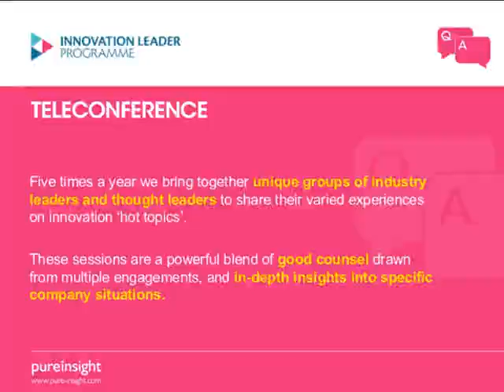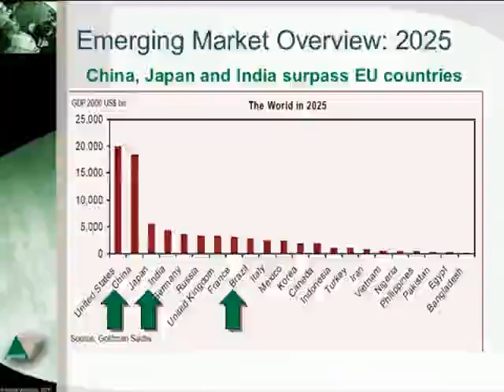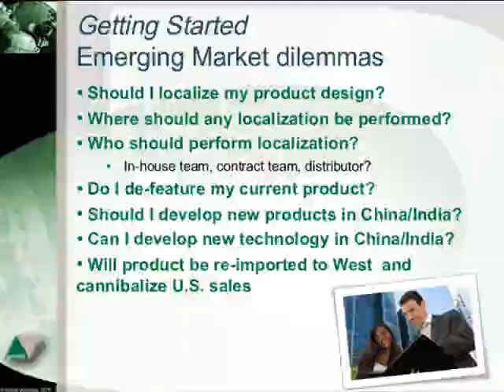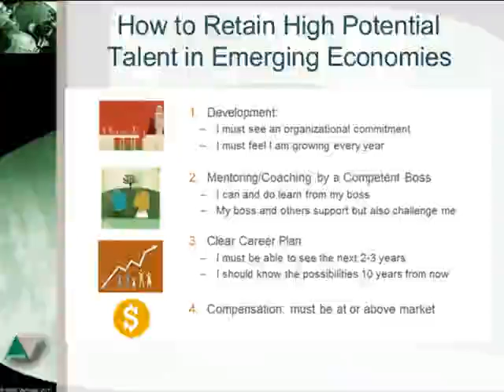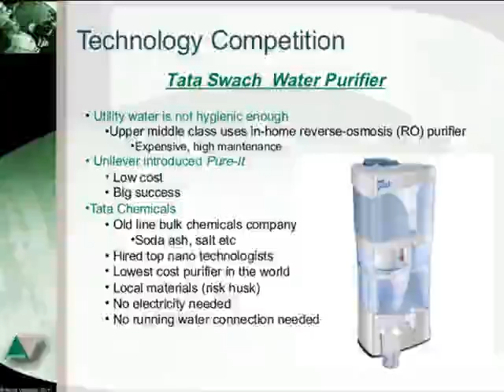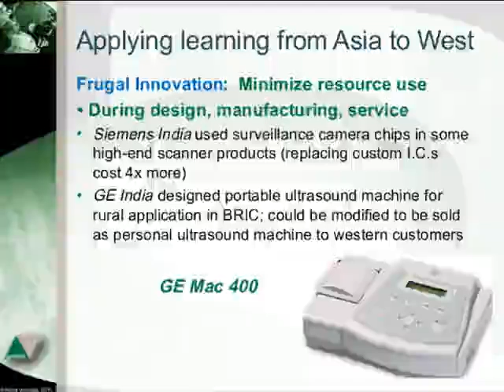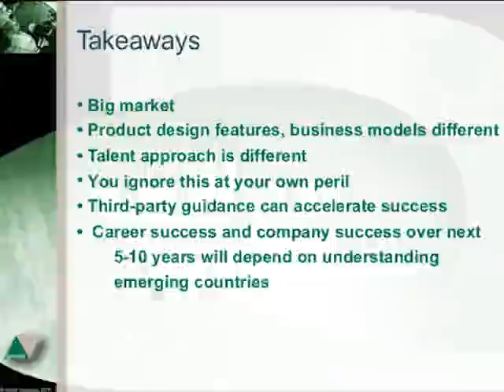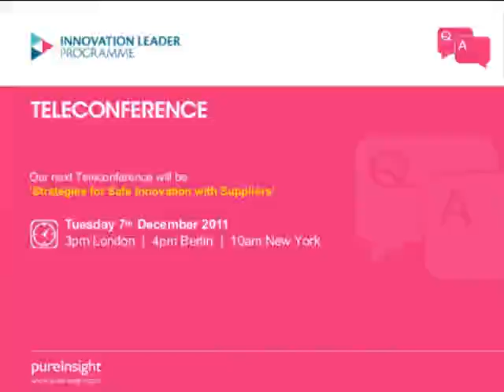Amritt, Inc. - Product Development for Emerging Markets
How you can design and develop products for consumers and businesses in emerging countries such as China and India. Case studies included.